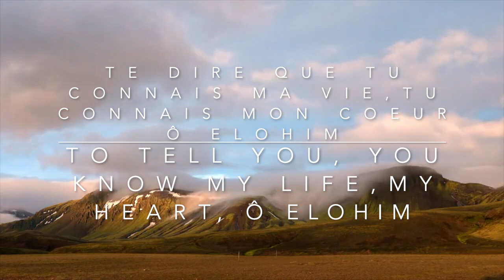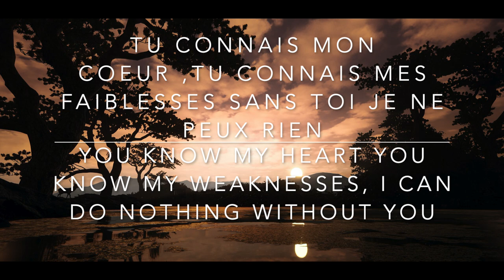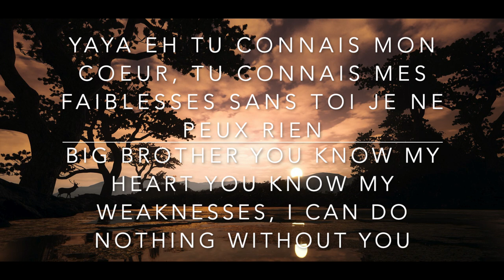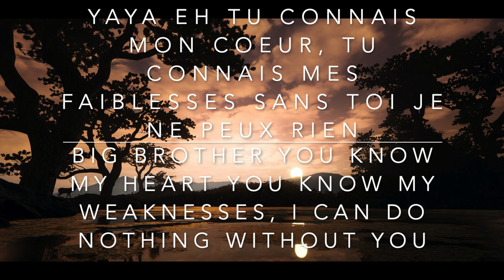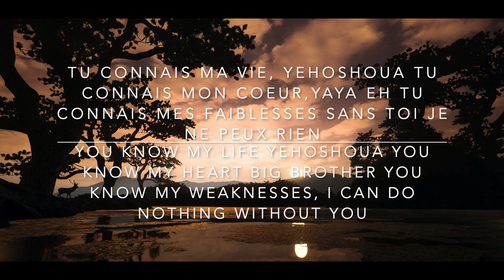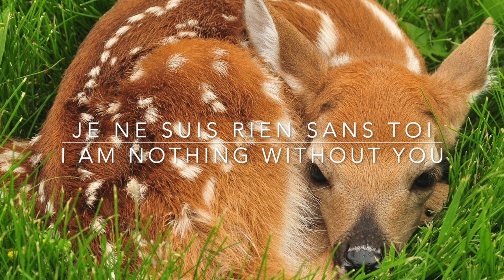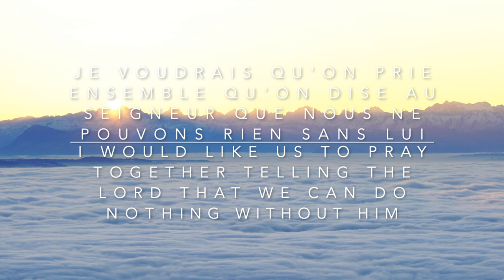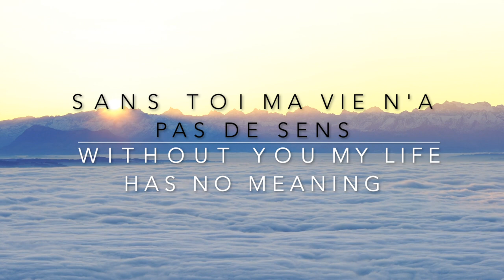Tu me connais Seigneur - Parfum d'adorateurs